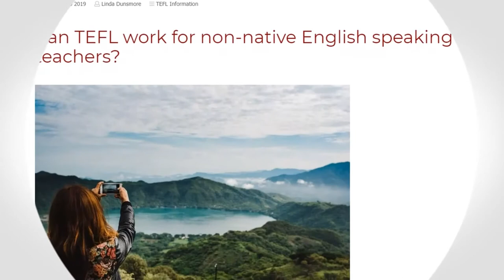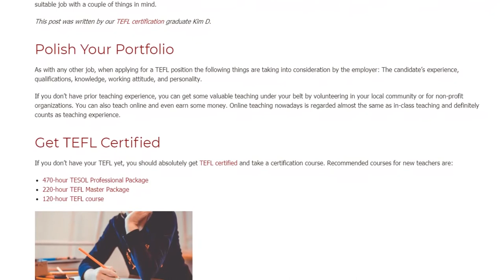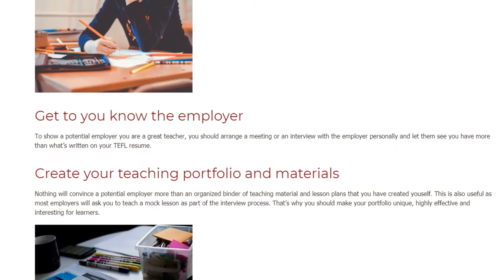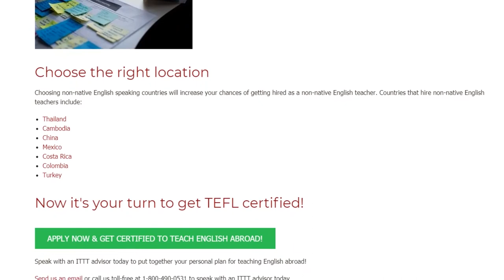Can TEFL work for non-native English speaking teachers | ITTT TEFL BLOG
TEFL is considered a career with few opportunities for non-native English speaking teachers as a lot of employers only hire native English speaking teachers. However, with the expansion of TEFL worldwide and the increasing number of individuals ready to get TEFL certified and move abroad to teach, there are also many non-native English speakers who enter the career of TEFL teaching. A TEFL certificate allows teachers to explore the world, break out of their national boundaries while working a rewarding job and earning a competitive salary.

So what about non-native English speaking teachers? While the competition on the global TEFL market is fierce, a non-native English speaking teacher can still find a suitable job with a couple of things in mind.